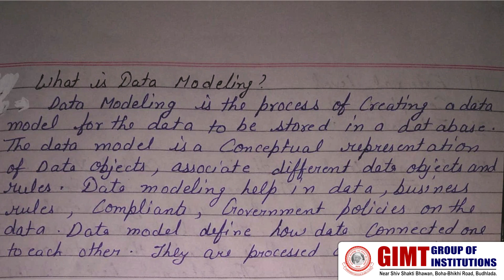Components and data modeling | DBMS